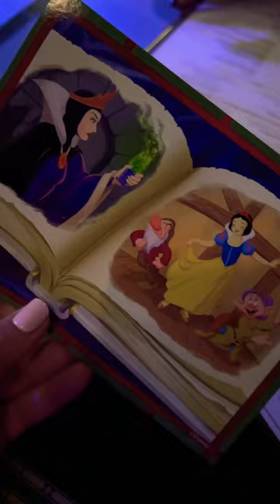Storybook Dining at Artist Point